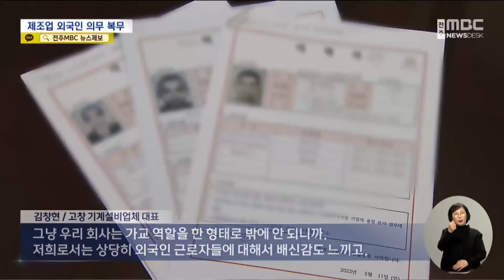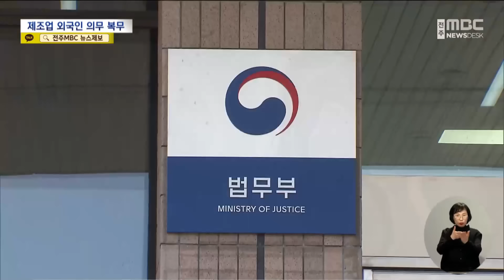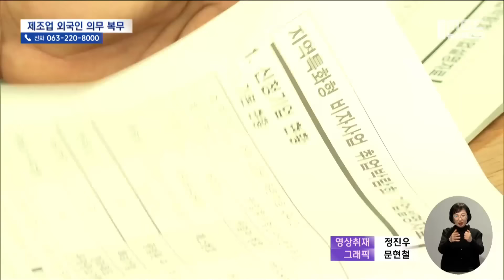"외국인 의무 복무 1년"‥특단의 대책 내놓는다 (2024.02.06/뉴스데스크/전주MBC)